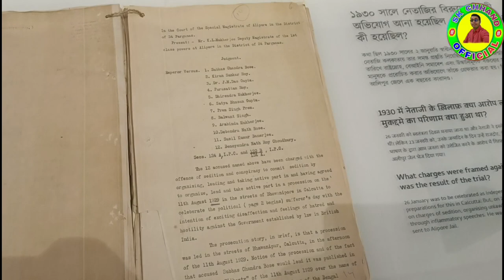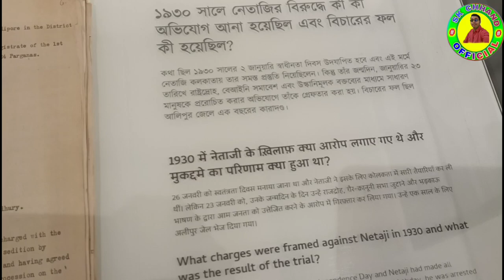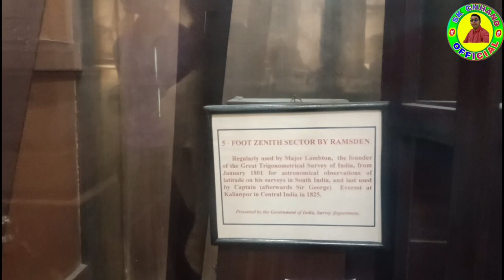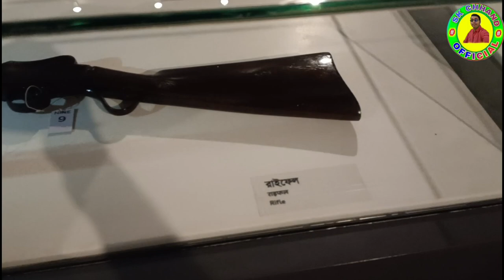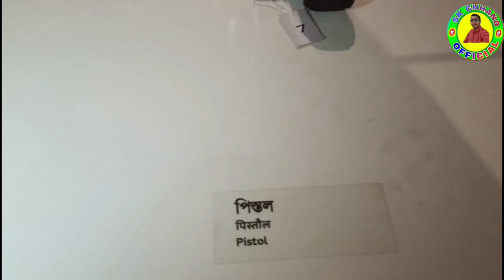Rani Victoria Memorial KOLKATA // Sapna Sach Karne Ka Ek Hi Rasta -KEVA- // Dil Se KEVA ❤️ //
Queries.

Best Quality All Type Videos Link👇
AAJAO! Mere Social Media Platforms par:-